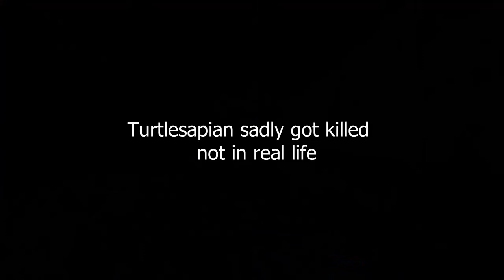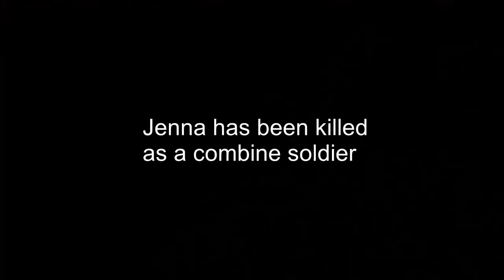Jenna the hacker invades garry's mod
I spent all of my effort and this is gay